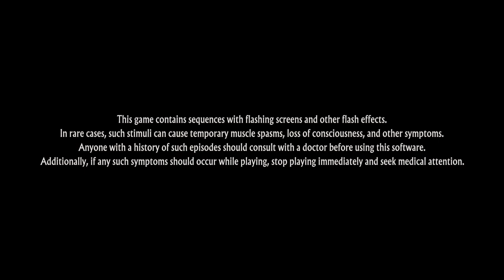Lex Plays - Unicorn Overlord [PS5] - EP 06 - Honor & Love? Part 1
Lex plays Unicorn Overlord, a tactical role-playing game from Vanillaware set on the fantasy continent of Fevrith. The plot follows the exiled prince Alain as he gathers an army from across Fevrith's five kingdoms to liberate the continent from the empire of Zenoira and reclaim his throne from being ruled by the traitorous General Valmore.

This is a "Let's Play" for the main campaign's story.

Unicorn Overlord is an upcoming tactical role-playing game developed by Vanillaware and published by Atlus. It will be released for Nintendo Switch, PlayStation 4, PlayStation 5 and Xbox Series X/S on March 8, 2024.

Initial release date: March 08, 2024
Developer: Vanillaware
Publisher: Atlus, Sega, SEGA of America
Mode: Single-player video game, Multiplayer video game